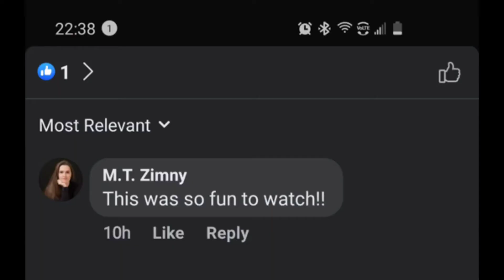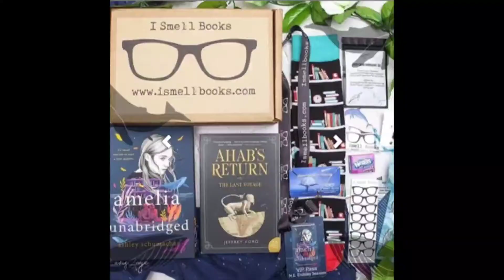BLOOPERS from I Smell Books Oct thru Mar unboxing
My Heavens putting this together has really show us how  far we have come as well as I Smell Books.
These are the Bloopers from the I Smell Books  October through March book unboxing videos.    Some are better than others but all were unscripted.

Did you know we only follow a layout.   No script.  The uxboxing part of the video is only done in one shot.  We do this to preserve the genuine feel of the unboxing,  and to see our true first reactions.

We would like to thank  I Smell Books for taking a chance on some unknown,  no social media girls, and gave us a platform to bring joy, showcase boxes, and meet so many new people.
This has been an incredible experience and we look forward to the future with you.

There are book boxes that are still available.